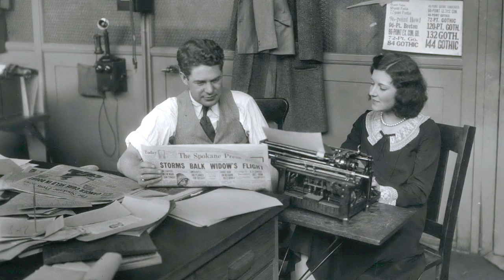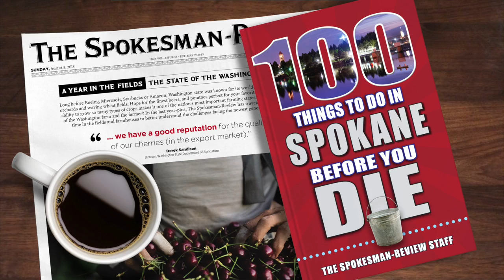100 Things To Do in Spokane Before You Die book launch event